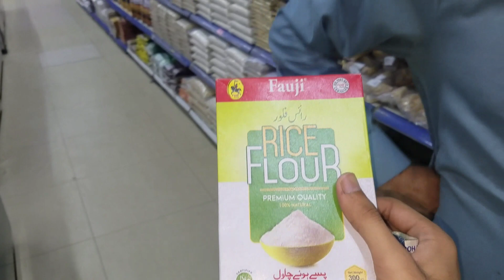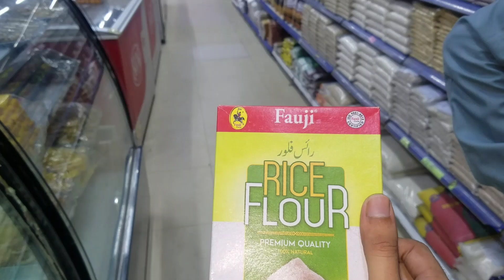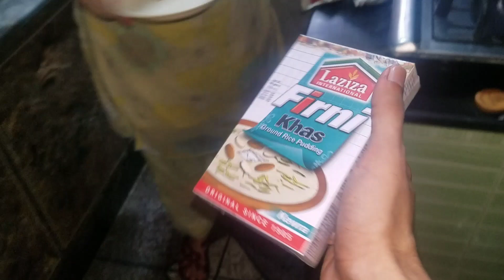Special Kheer by Mom || kheer recipe| Kheer bnany ka tarika